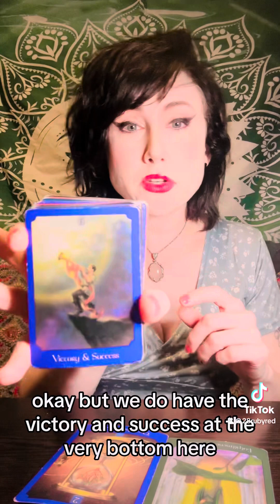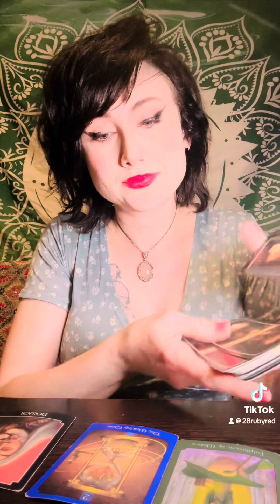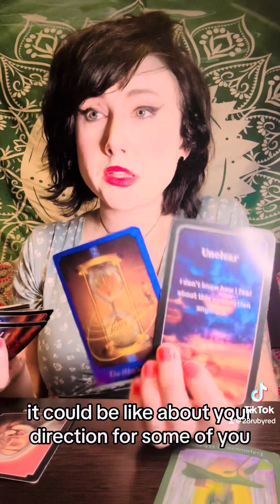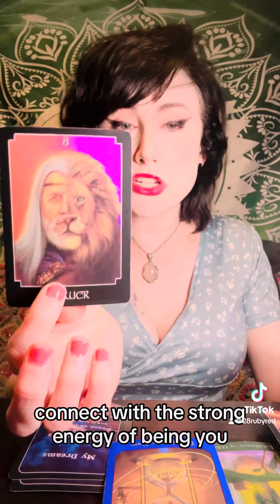April 13, 2024